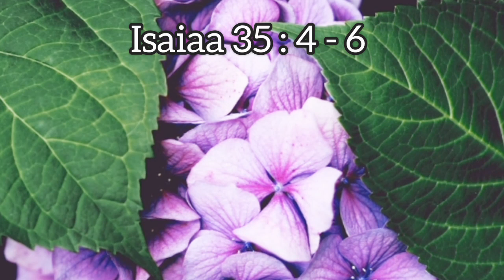Isaias 35 : 4 - 6 - Esther Larios